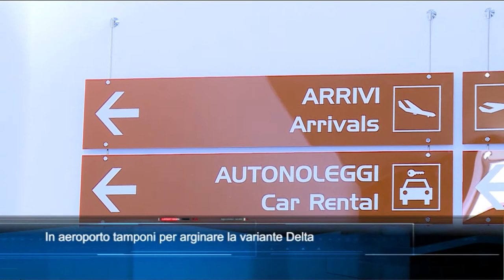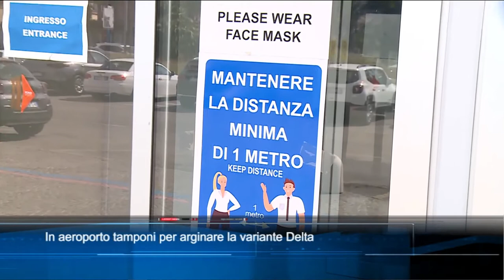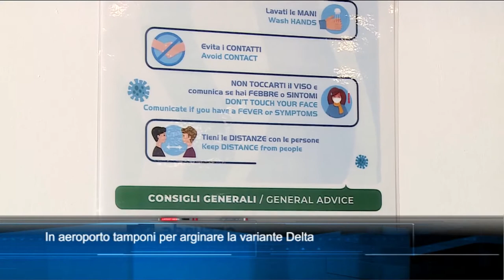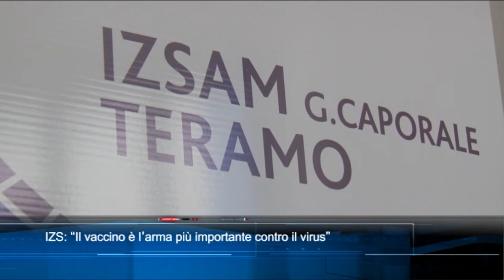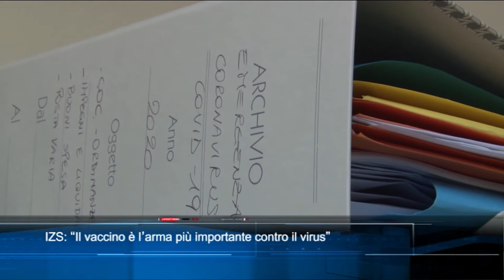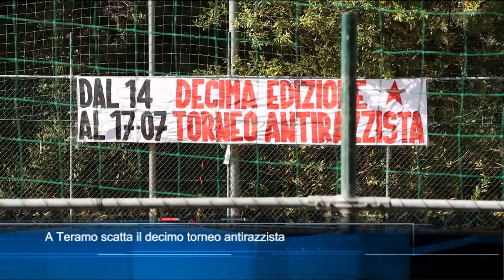TgSei Edizione delle 14 Mercoledì 14 luglio 2021